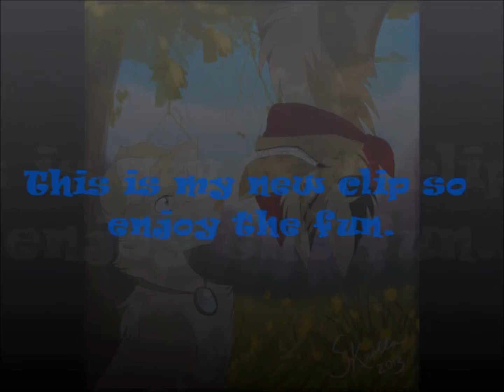Bachmann Thomas Pokemon Advetures Battle! Bones clip!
This was Uploaded 8 Months ago and now it's Back in to YouTube but the Movie Is Still Consoled.

I was Going making it this year but It all terns out I need a few things for my Movie and That' not the only thing, Sins I lost all of my Fills gone So I (WAS) Going to Start Making it Next Year but sins That Stupid Sticks Destroyed My OLD Channel I Have to ReMake that Segue IN a nether Year in the 2017 and that's the Year when I am a full grown Adult, AND Yes I am no longer a Tanager.
I was going To do it all before Summer any way.

If you Knew About Dustermutt I hope you like that Pokémon.